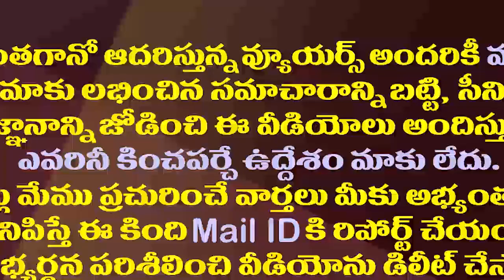టోల్ ప్లాజా వద్ద అసలేం జరిగిందో చెప్పిన దేవళ్ల రేవతి| Devalla Revathi About Kaza Toll Plaza Incident